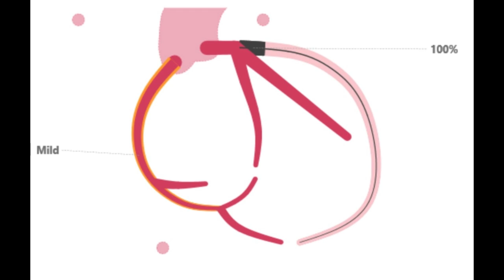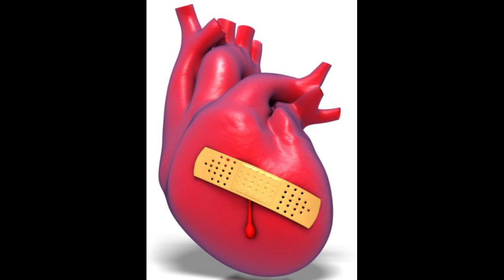Hole in my Heart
Hearts can be damaged from negative relations and heart disease. Not sure which is worse. I wrote this song in 2012 and am now revisiting it as I recover from a heart attack. Jim Ford (1/24)